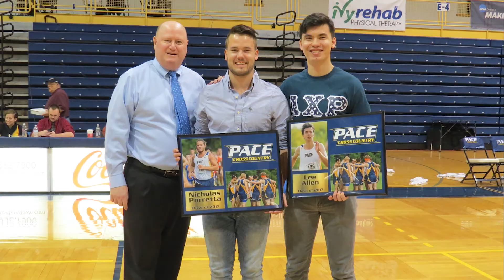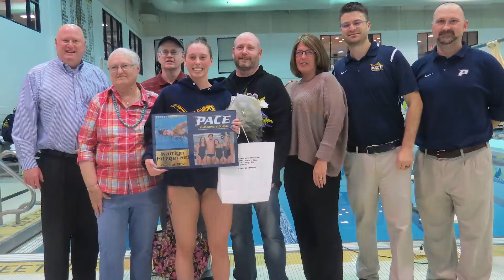2016-17 Pace Athletics Senior Highlight Video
2016-17 Pace Athletics Senior Highlight Video